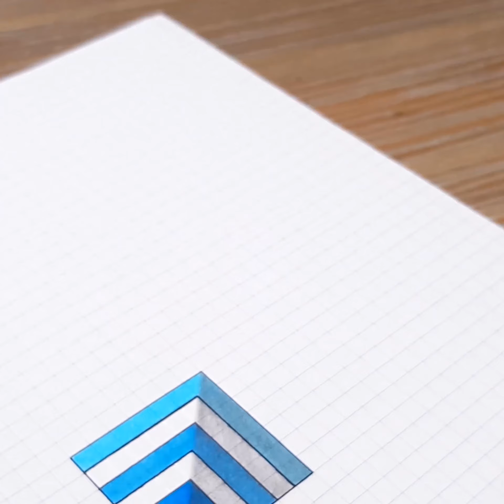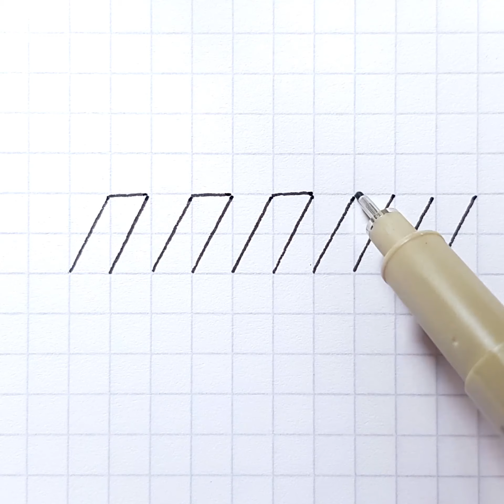How to Draw - Easy 3D Line Hole & Art Illusions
How to draw 3D Line Hole and patterns on lined and squared graph paper.

Materials used include Sakura Micron pen and Copic marker on graph paper.